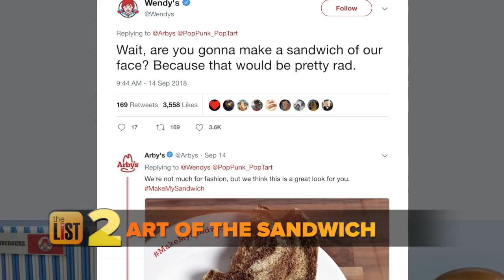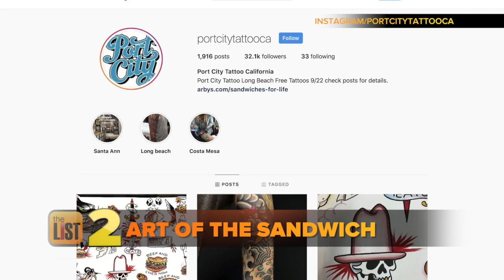Paul McCartney is Back on the Billboard 200 Album Chart + More News Stories Trending Now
Paul McCartney is back on the Billboard 200 Album Chart, Arby's and the art of the sandwich, and Southwest's changes to service animals -- here's our daily list of the news stories that are Trending Now.